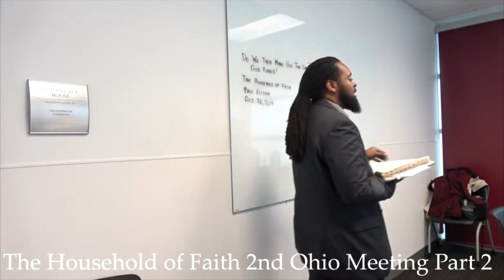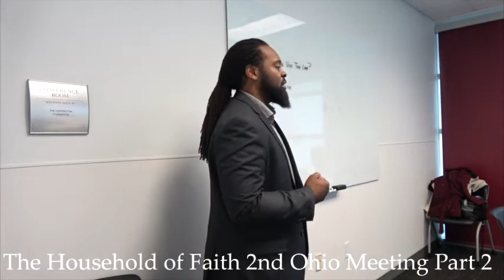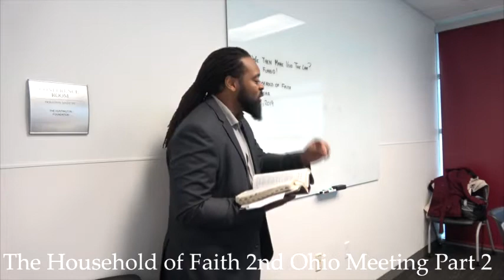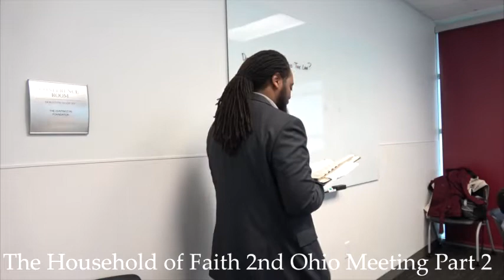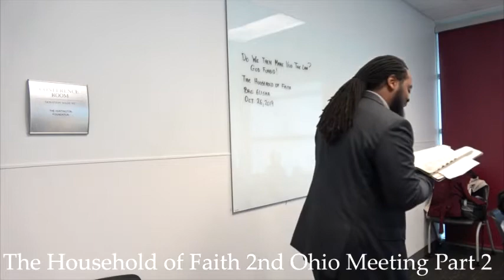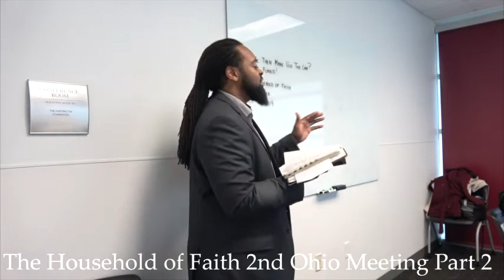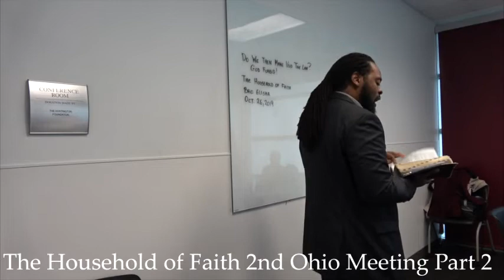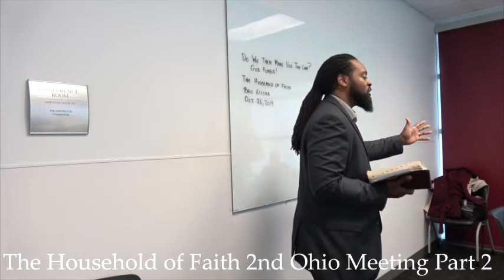The HOF 2nd Ohio Meeting Part 2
The Household of Faith 2nd Ohio Meeting Part 2
The Household of Faith
5925 West 25th Ave. Gary, IN 46406